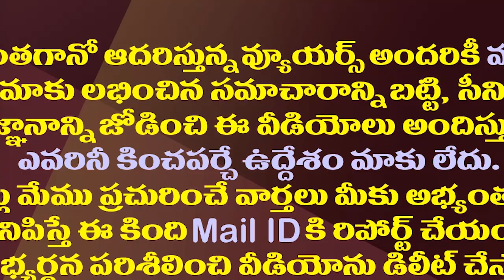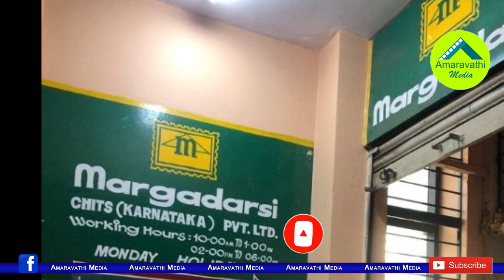రామోజీరావుకు బిగ్ షాక్..భారీగా ఆస్తులు అటాచ్| AP CID Attach Ramoji Rao Assets Linked Margadarsi-Case